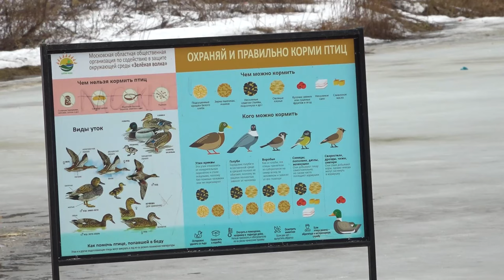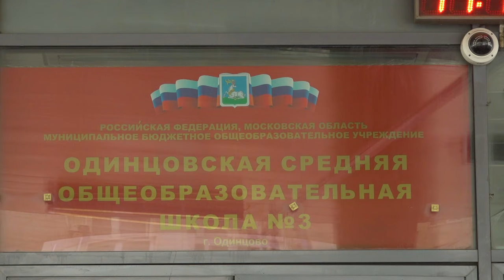Утиные истории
Андрей Михайличенко учится в 4 классе, занимается плаваньем. Пару недель назад спас друга из беды. Почему смотреть на уток лучше с берега и как не растеряться в сложной ситуации – узнала Карина Еряшева.